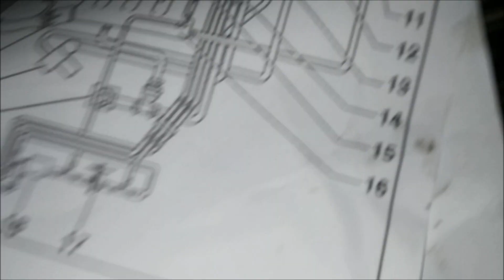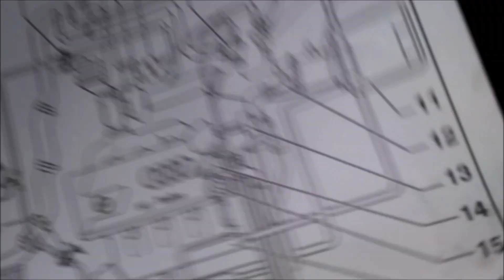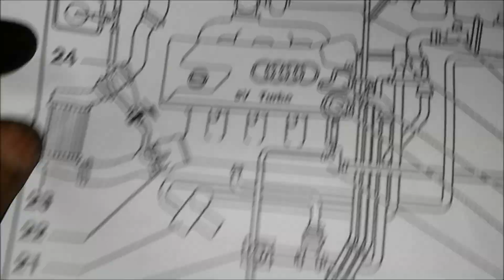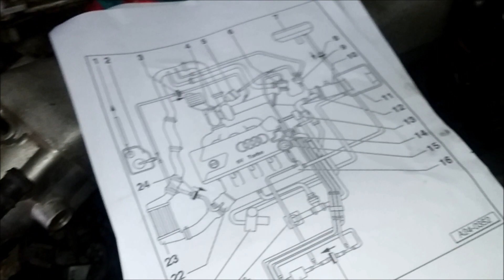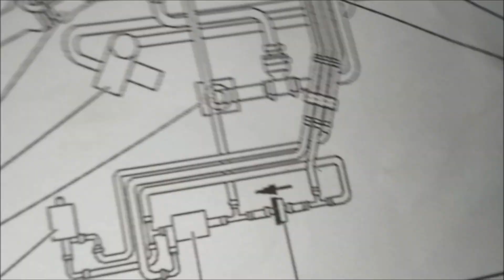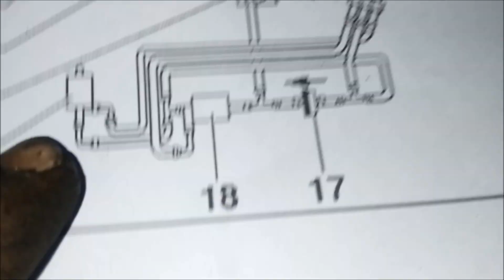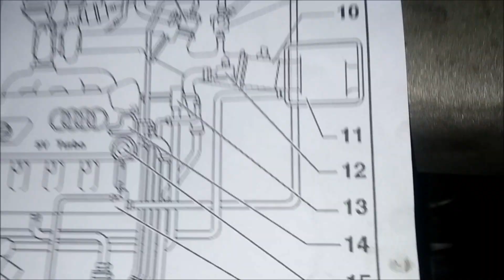Audi A3 mais novo da Terra - parte 9 - Linhas de vácuo, brake boost, N249, N112, N75, Diverter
Esse Audi A3 1.8 20v Turbo 180cv veio de longe pra gente resolver algumas questões.
Um exemplar muito bem conservado, difícil de encontrar.

Parte 9 - Linhas de vácuo, brake boost, N249, N112, N75, Diverter